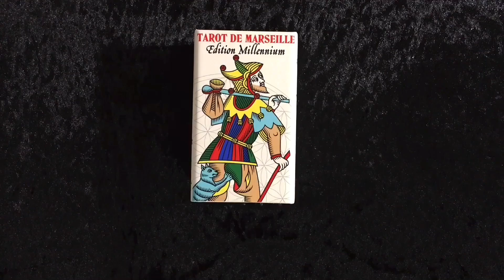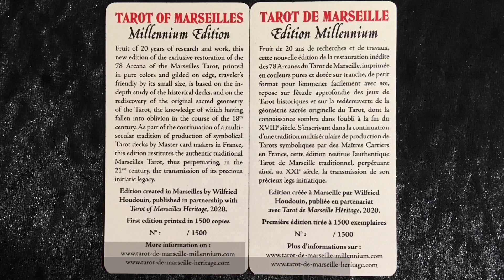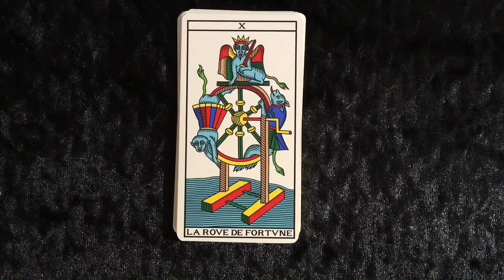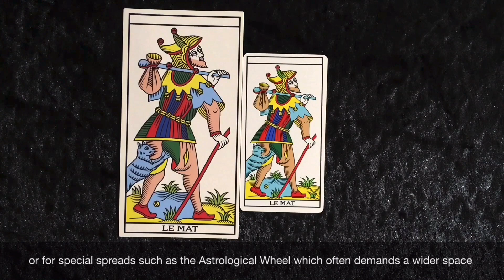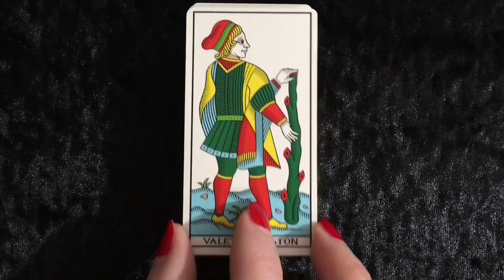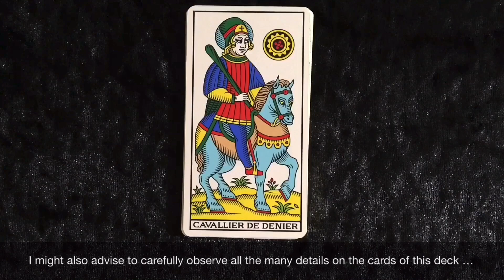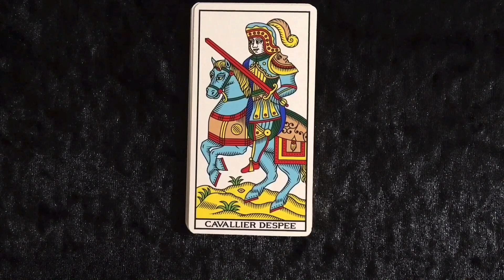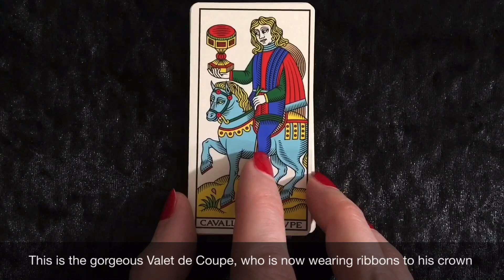Nouveau Tarot de Marseille édition Millennium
Cette nouvelle édition du Tarot de Marseille édition Millennium est disponible chez Yves Reynaud :

Shade of Spring - Intractable - Just As Soon